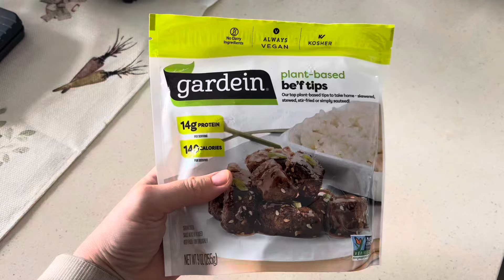Токио биф салат - сочетание, которое покоряет сердца! 💚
Привет, друзья!
Сегодня хочу поделиться с вами легким рецептом салата, который мы готовим в ресторане не в веганском исполнении, но для себя я его легко адаптировала, использовав plant-based beef или растительную говядину.
Салат легкий, но питательный, а благодаря тому, что в нем в равной степени присутствуют овощи и белок - еще и полезный!

Ингредиенты:
- растительное мясо, желательно говядина
- крупный огурец
- лук
- соевый соус
- зубчик чеснока
- семена кунжута и зелень по желанию